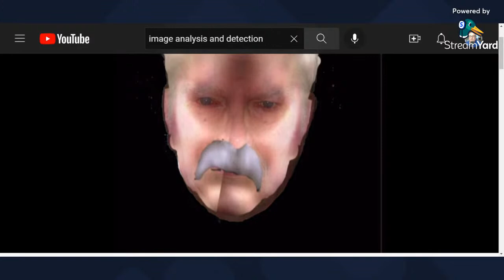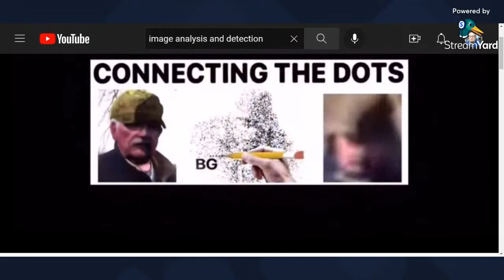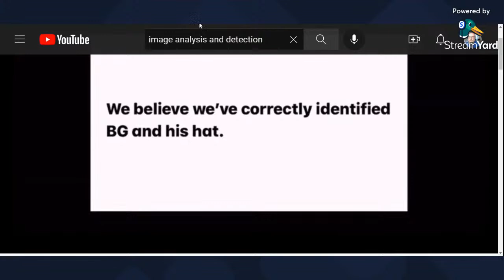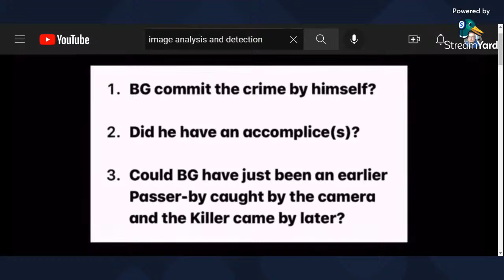Once you see it...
It's hard to accept a radical departure sometimes. I get it. But once you see it, you just can't unsee it.